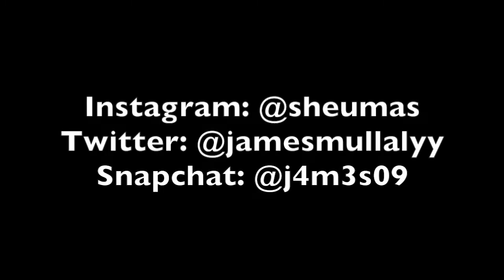I THREW A GUY OUT AT 2ND FROM RF!! 😱